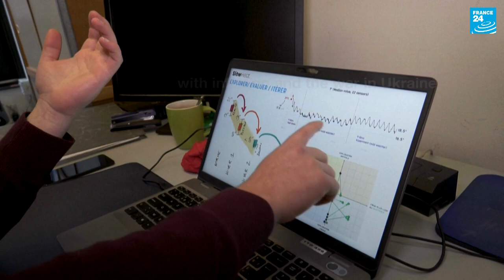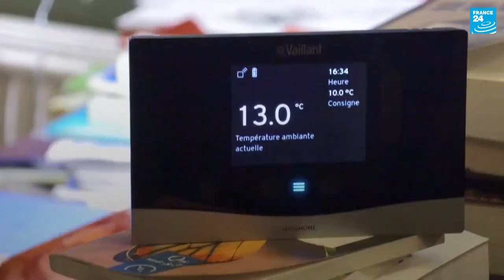Heat the body and not the room: Belgian researchers look for answers to the energy crisis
In  2020, Belgian researchers from the University of Louvain launched an unprecedented experiment, known as 'SlowHeat', in which some thirty participants have lived without central heating, turning instead to other methods of keeping warm such as lowering their thermostats and wearing mittens at home. This year, the experiment enters its third winter, with the war in Ukraine highlighting the vulnerability of, and the widespread reliance on, fragile energy supplies.